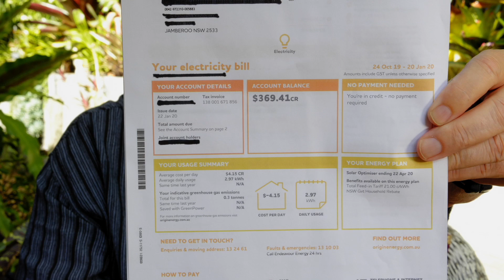Why does a higher quality solar system get you a bigger return on your financial investment?